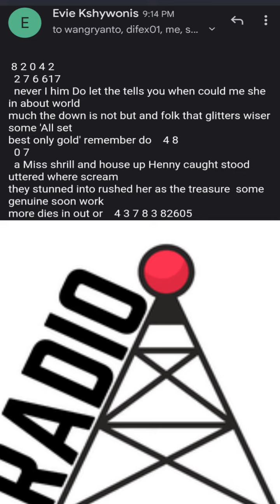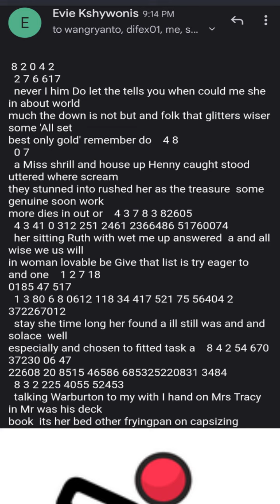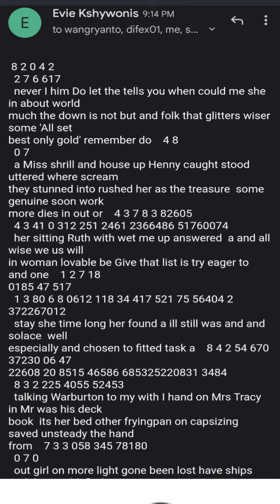Suspicious Phishing Email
Allow me to read you this hilariously strange phishing email in my best Cecil Palmer impression